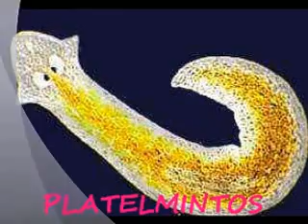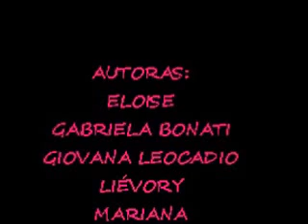Paródia dos Platelmintos